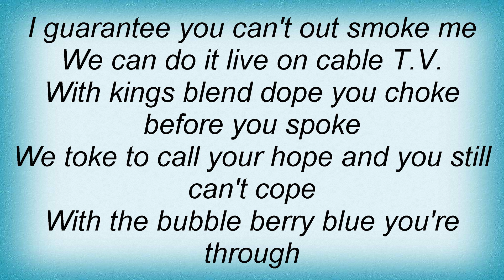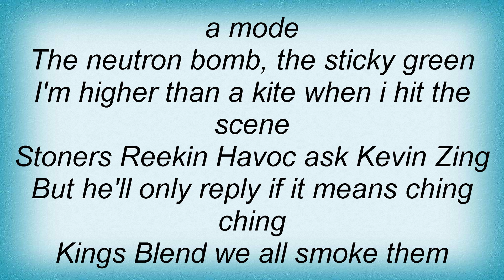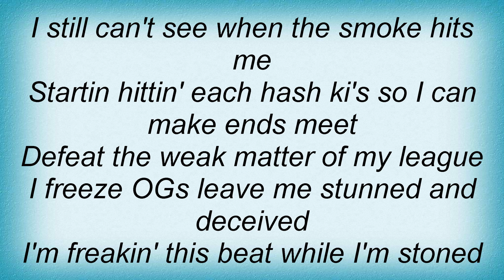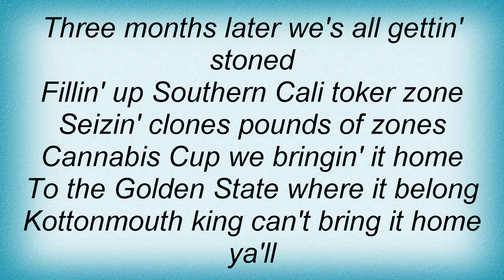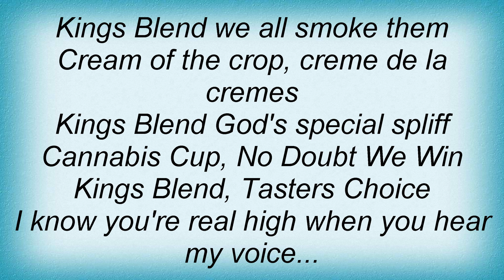Kottonmouth Kings - Kings Blend Lyrics